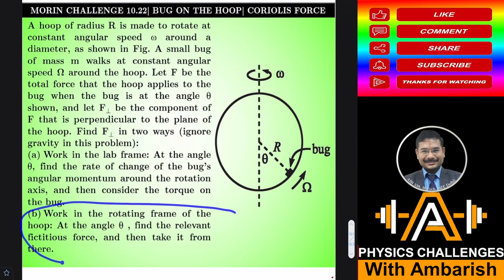ONE SHOT| CORIOLIS FORCE| EULER FORCE| CENTRIFUGAL| ALL PSEUDO FORCES IN ONE VIDEO| MUST WATCH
This was the most demanded Video from my Youtube Audience and therefore I finally decided to do a Video on this one. Coriolis Force appears to be a very mysterious Force at JEE level, but with my Video Students should be able to figure out what exactly is going on... Here I have explained all possible pseudo forces with Mathematically Rigorous Proof... Hope you find this Video Useful...

A turntable begins to rotate with a constant angular acceleration α, at the same time an ant begins to move radially outward from its center with a constant acceleration a relative to the turntable. If the ant begins to slip at a time T, find the coefficient of friction on the turntable.

A hoop of radius R is made to rotate at constant angular speed ω around a diameter, as shown in Fig. A small bug of mass m walks at constant angular speed Ω around the hoop. Let F be the total force that the hoop applies to the bug when the bug is at the angle  shown, and let F be the component of F that is perpendicular to the plane of the hoop. Find F in two ways (ignore gravity in this problem):
(a) Work in the lab frame: At the angle , find the rate of change of the bug’s angular momentum around the rotation axis, and then consider the torque on the bug.
(b) Work in the rotating frame of the hoop: At the angle  , find the relevant fictitious force, and then take it from there.